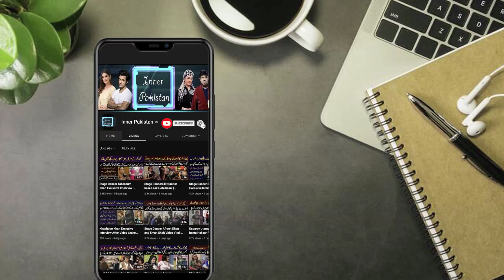Inner Pakistan Exclusive Interview